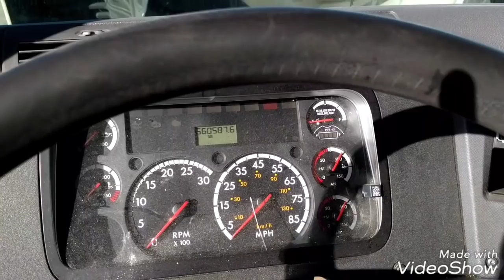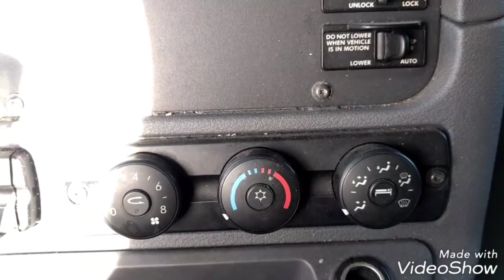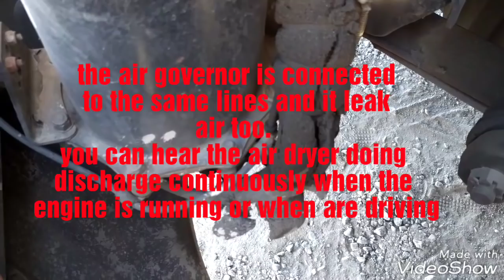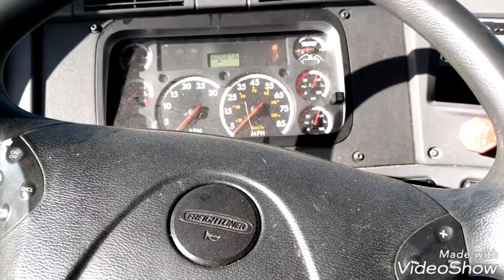Freightliner Cascadia DD15 engine common problems OM 472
OR